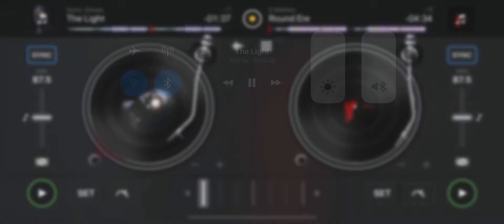CARNAGE MIX-252 “THE LIGHT ROUND ERE”